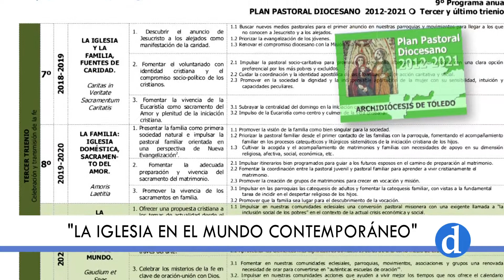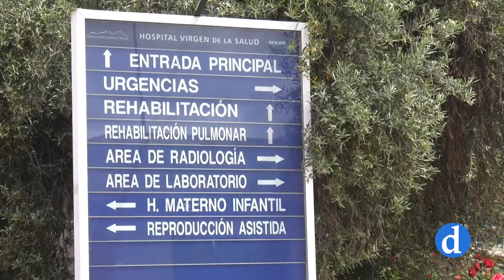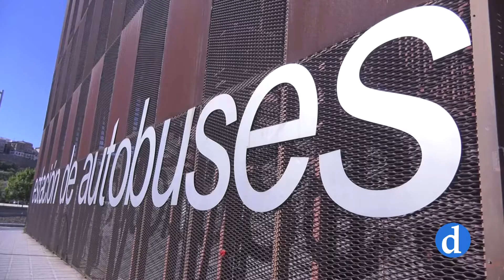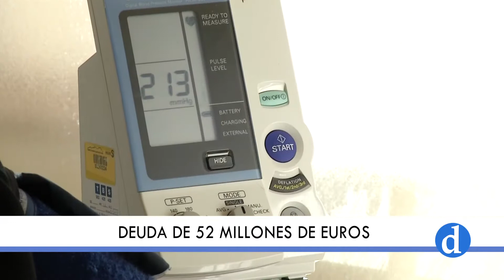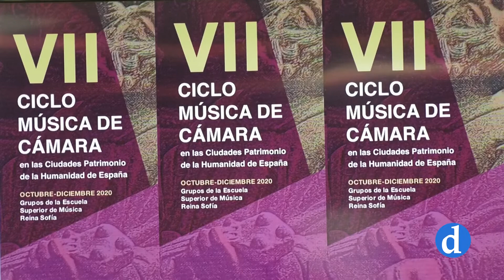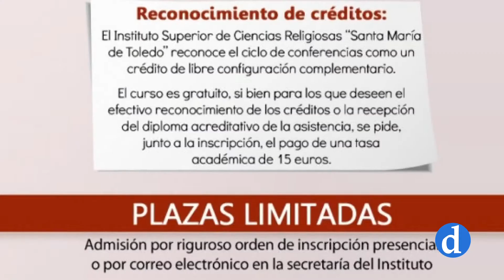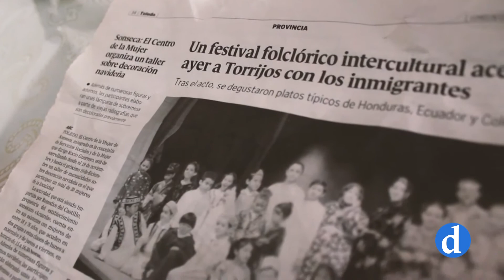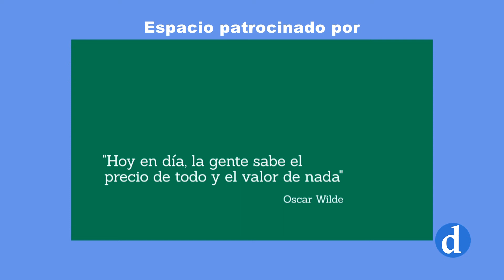NOTICIAS Miércoles 21 de Octubre de 2020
Informativo de Canal Diocesano que presenta y dirige María Carrobles. Destacamos lo más importante de la actualidad local, provincial y regional que ha ocurrido hoy 21 de Octubre.